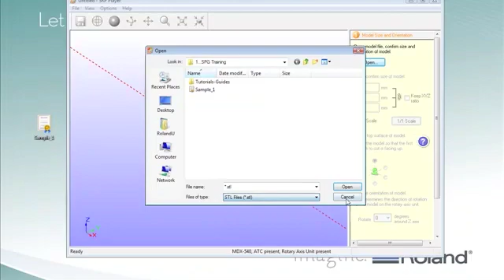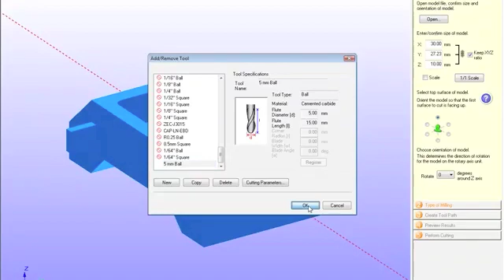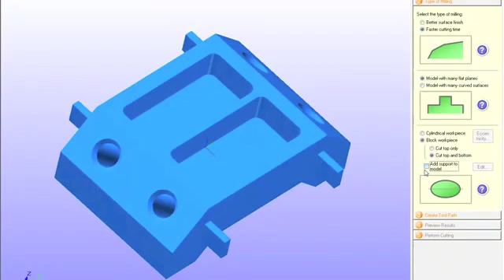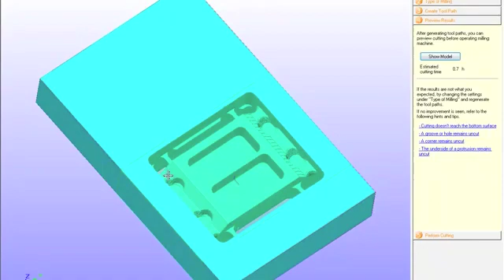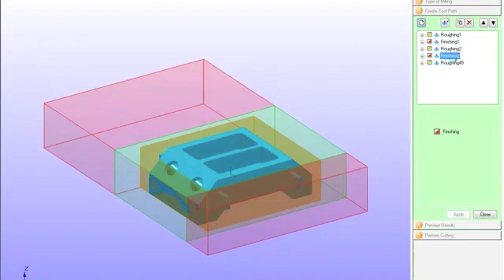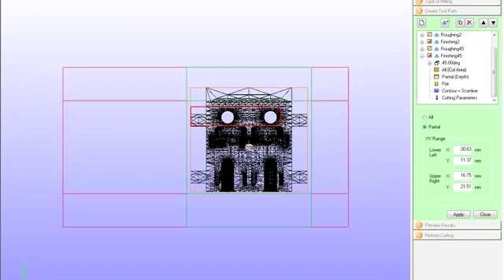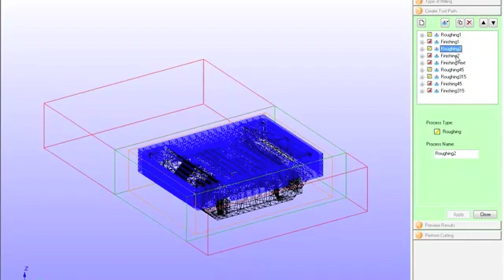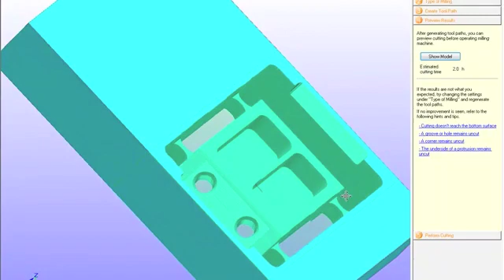Roland SRP Player Basics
Roland SRP Player Basic Workflow